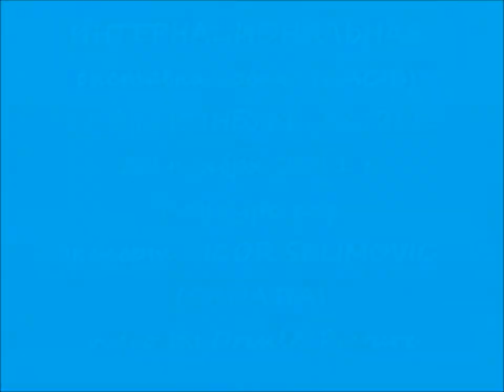CACIB Екатеринбург -XXI век 20/11/2011 конкурс пар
интернациональная выставка собак CACIB Екатеринбург 20 ноября 2011 г. Best In Show  конкурс пар Эксперт IGOR SELIMOVIC (CROATIA)